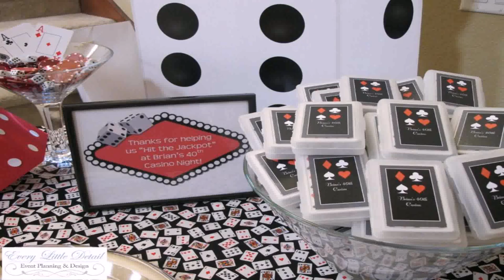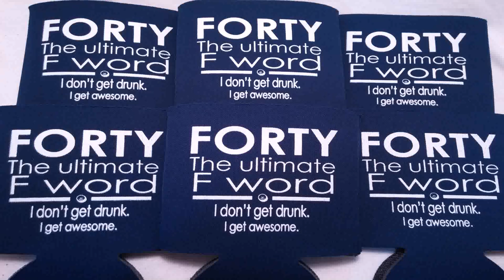Birthday Party Themes For Adults 40th